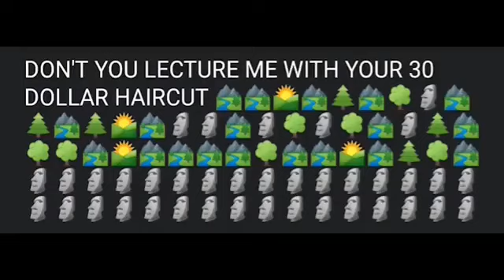Don't you lecture me with your 30 dollar haircut